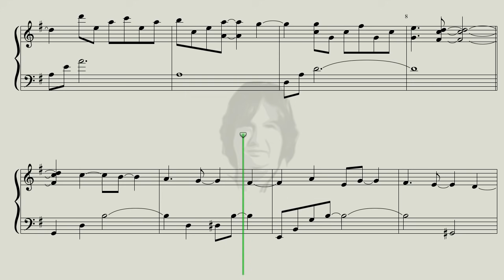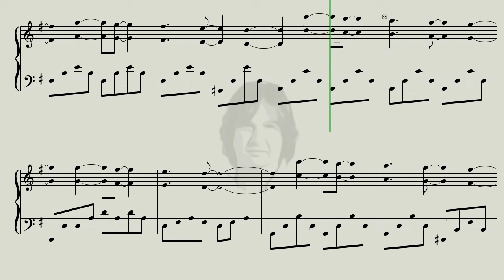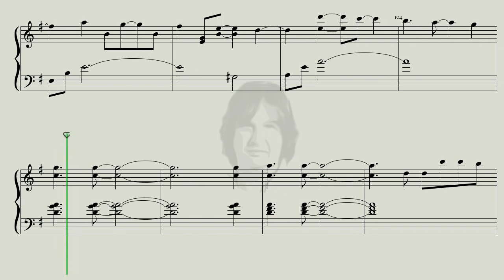The Winner takes it all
Here is "The Winner takes it all" for you, for me one of the best ABBA-Songs. Enjoy and have Fun playing it.